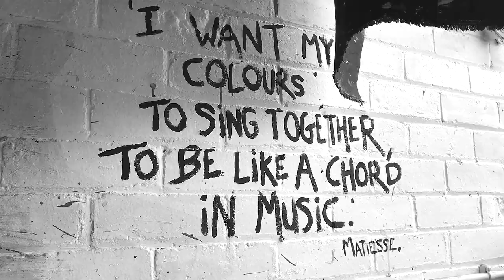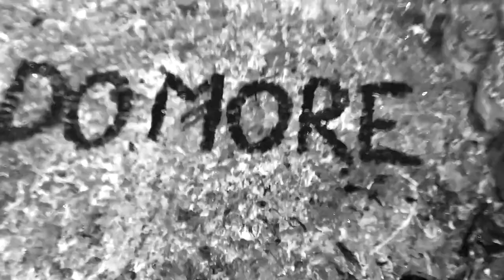'PAINTING CASEY NEISTAT' BY DAVE SHARPS ART.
As a creative..This guy has inspired me in so many different ways through his daily Vlogs, that I decided put together a little tribute. I shot this with 5 different cameras set up in my studio, including the classic Canon G7X and a Go Pro strapped to my head!This has taken a lot of practise to perform these two paintings from Memory, and I hope you enjoyed watching!Please subscribe guys..There will be more videos to come.DS